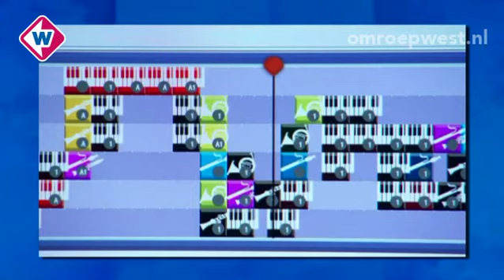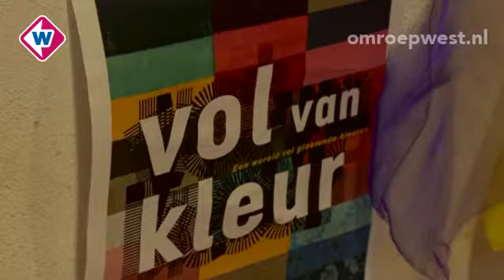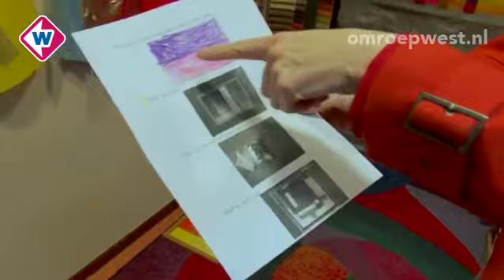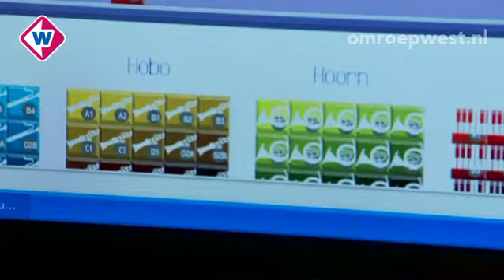Dit is mijn leven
Edith Janssen heeft een missie: kinderen zoveel mogelijk te laten leren van kunst en cultuur. Maar op het platteland is dat een stuk minder eenvoudig dan bijvoorbeeld in steden als Den Haag, Leiden of Delft. Daarom is ze elke dag op pad om kunst en cultuur aldaar naar kinderen toe te brengen.